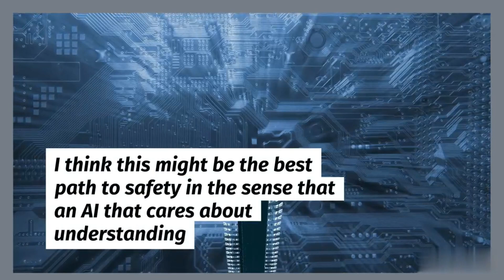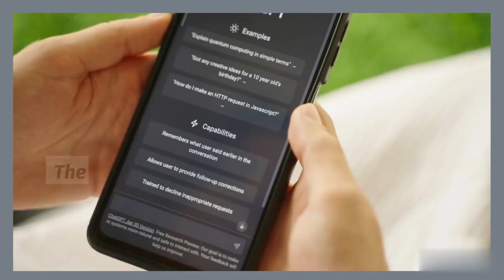Elon Musk to launch AI platform 'TruthGPT'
Elon Musk revealed during an interview on Fox News that he plans to develop his own AI chatbot called TruthGPT, which he describes as a "maximum truth-seeking AI" that tries to understand the nature of the universe. Musk believes that developing an AI that cares about understanding the universe is the best path to safety since such an AI is unlikely to annihilate humans. He also warned about the potential dangers of AI and recently met with former US President Barack Obama to encourage AI regulation. Musk's announcement comes as an alternative to ChatGPT, an AI app developed by progressive programmers that he initially helped fund.